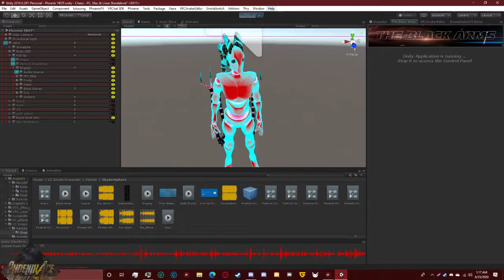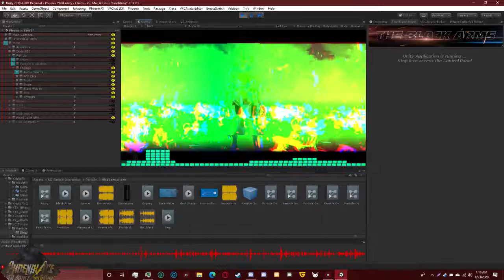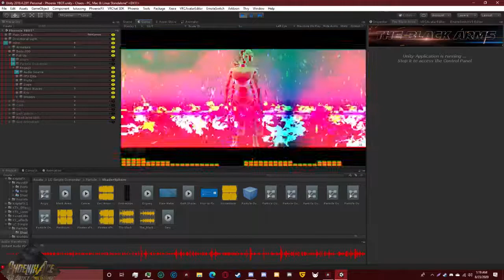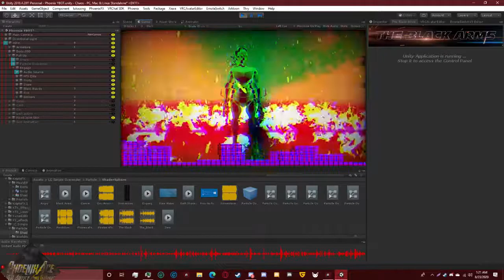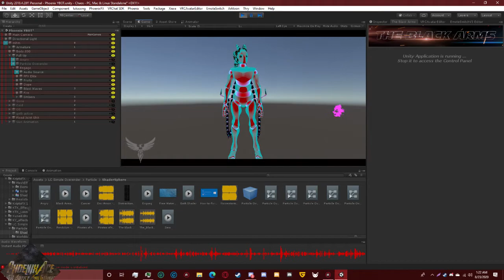Sigma Reality Progress #3 | VRChat (Unity3D)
This animation is going along very smoothly.

This is unfinished, The animation may undergo an update/change. This animation is private and anyone found with this animation under name has stolen it from me.